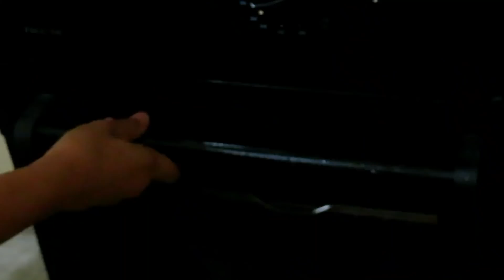Libreng Pitas Ng Prutas Eggfruit "TISA" At Brother-In-Law's Place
Magandang Buhay
Harvesting Tisa Or Eggfruit
Making Eggfruit Ice Cream And Some Yummy Dessert